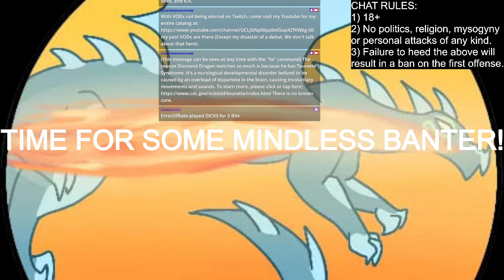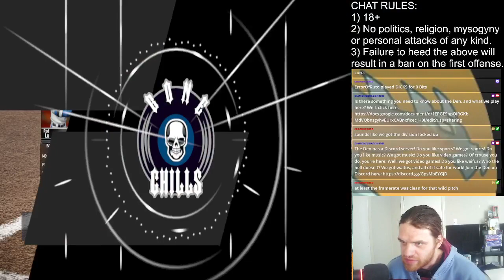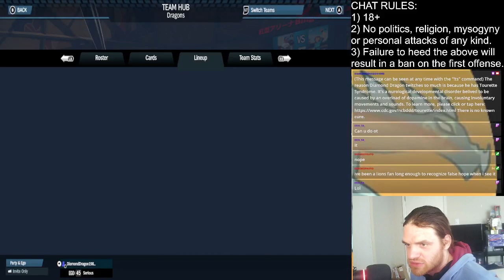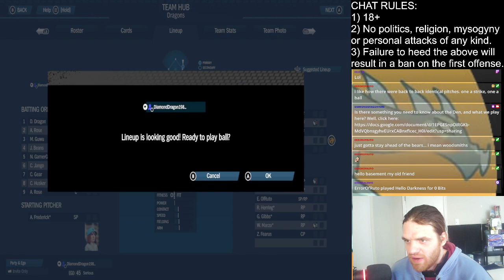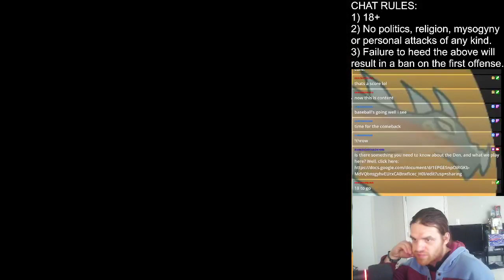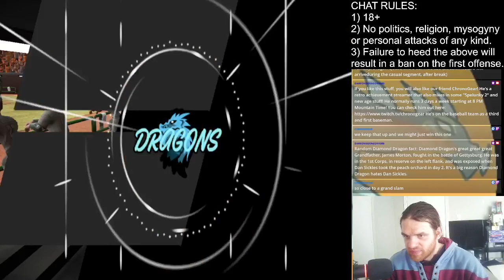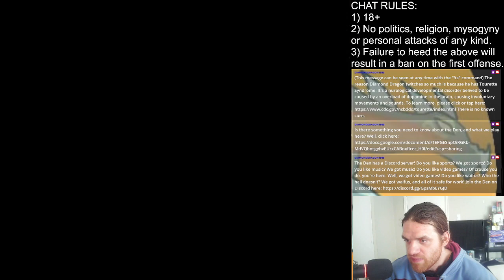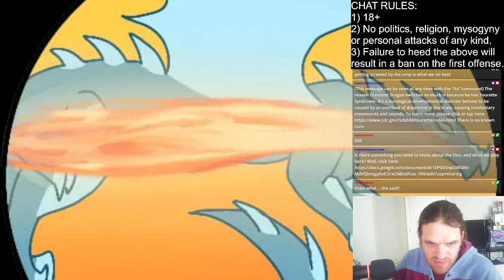Super Mega Baseball 3 Dragons Franchise Season 4: Overcharging Some Brutes